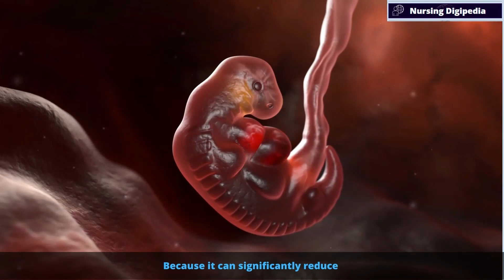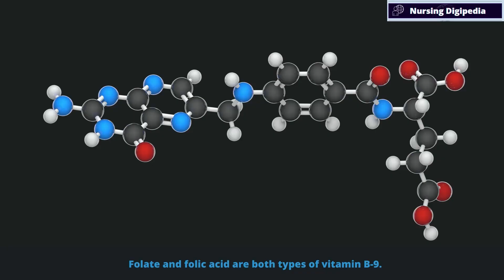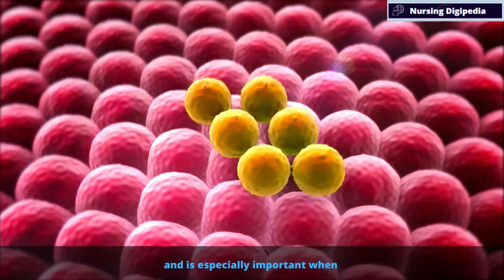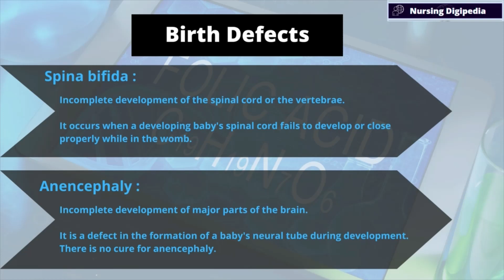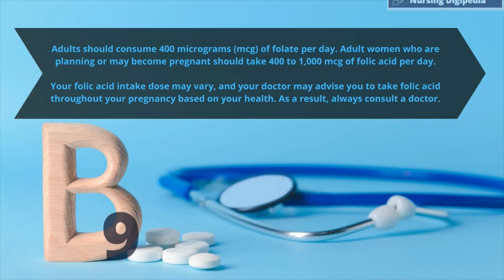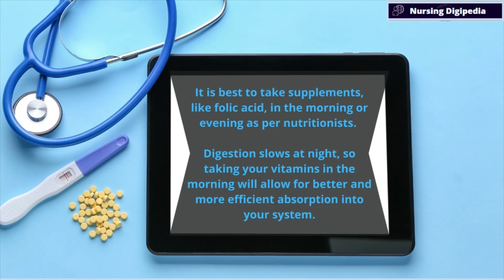Pregnancy Guide #2: Importance Of Folic Acid Before & During Pregnancy | Prevent Birth Defect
Folic Acid can reduce the risk of severe birth defects and miscarriages. The early weeks of pregnancy are critical for fetal development, often before a woman realises she is pregnant. The neural tube is one of the first structures to form. This structure appears to be flat at first. However, it is only 30 days after conception that it turns into a tube to become the brain and spinal cord. The cells in this structure cannot function or grow properly without enough folic acid, and the tube does not close. This can cause abnormalities in the spine, skull, and brain in your baby and called as neural tube defect (NTDs).

This video explains:
▶️ What is Folic Acid?
▶️ Why is Folic Acid recommended before & during Pregnancy ?
▶️ Benefits of Folic Acid !
▶️ Birth Defects !
▶️ When should a woman start taking Folic Acid ?
▶️ What is the recommended dose for Folic Acid ?
▶️ What is the best time of the day to take Folic Acid ?
▶️ Should you take Folic Acid with or without food ?
▶️ What are the best Folic Acid foods ?

You can reduce the risk of serious birth defects and miscarriages , if you are aware of these critical details.

In the comments section, you can also express how you felt about the video or If you have any question.